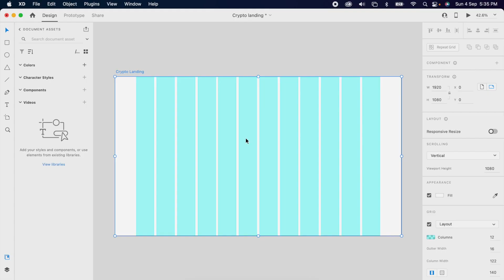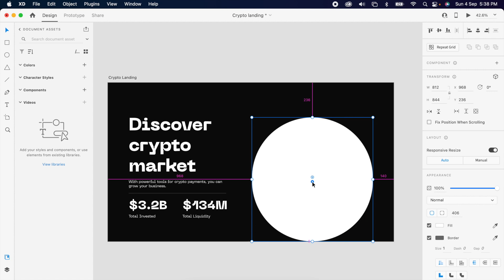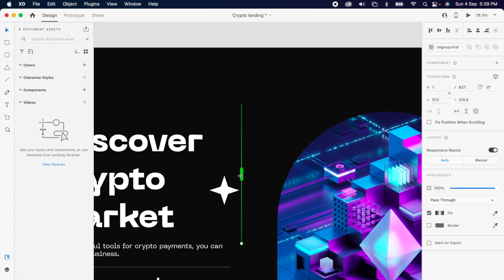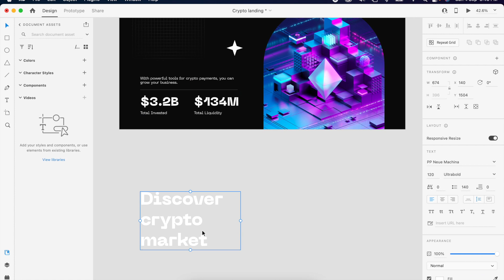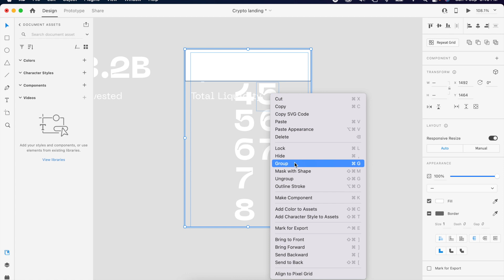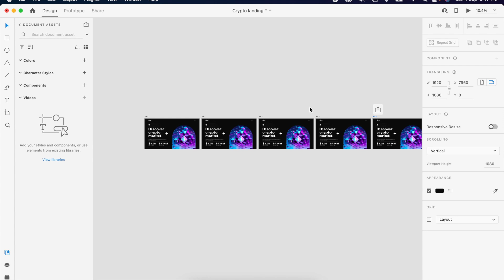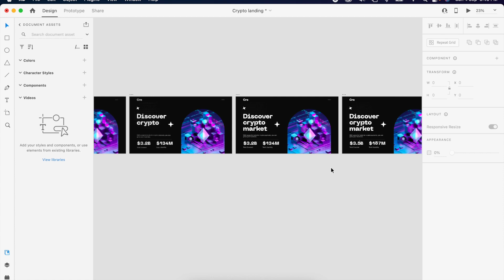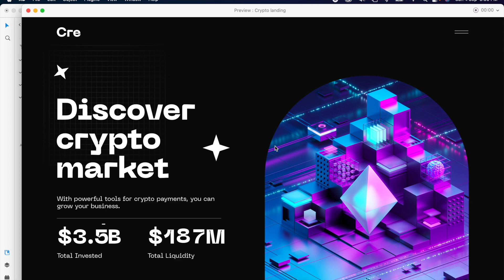Interactive crypto Landing page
Hello Everyone.
You can learn how to design simple and creative landing pages using simple techniques!

❤️ learn design with me.